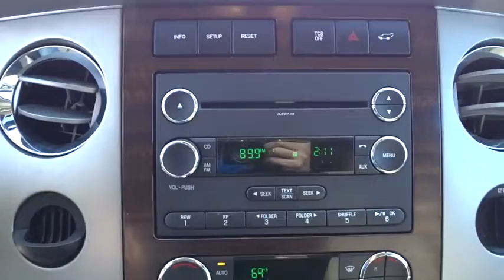2013 Ford Expedition 526A0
2013 Ford Expedition XLT

Cavender Cadillac
7625 N Loop 1604 E

Recent Arrival!  Clean CARFAX. CARFAX One-Owner.  Tuxedo Black Metallic 2013 Ford Expedition XLT RWD 6-Speed Automatic 5.4L V8 SOHC 24V FFV 10-Way Power Drivers Seat, 110V AC Outlet, 3rd Row 60/40 PowerFold Split Seat, 6-Way Power Passenger Seat, ABS brakes, Alloy wheels, Compass, Dual-Zone Electronic Air Temperature Control, Electronic Stability Control, Heated Black Power Mirrors w/Spotter, Heated door mirrors, Illuminated entry, Leather Seating Package, Leather-Trimmed 1st & 2nd Row Seats, Leather-Trimmed Front Bucket Seats, Leather-Wrapped Shift Knob, Low tire pressure warning, Memory Package, Pale Adobe Metallic Trim, Power Liftgate, Remote keyless entry, Subwoofer, Traction control, Woodgrain Interior Trim Accents, XLT Premium Package.  For over 80 years Cavender is Confidence. WE DELIVER! Complete this transaction from the comfort of your home. Limited delivery radius. Please call for details.  Odometer is 67055 miles below market average!   Awards:   * 2013 KBB.com Brand Image Awards